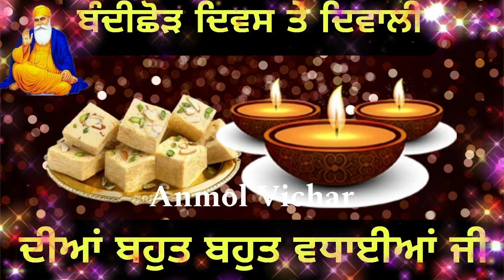ਦੀਵਾਲੀ ਤੋ ਪਹਿਲਾ ਘਰ ਇਹ ਕੰਮ ਕਰਨਾ ਸ਼ੁਰੂ ਕਰੋ ਸਾਰਾ ਸਾਲ ਰਿਜ਼ਕ ਖੁਸ਼ੀਆਂ ਬਰਕਤਾਂ ਦਾ ਆਗਮਨ ਰਹੇਗਾ ਪੈਸੇ ...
ਜੇ ਦੁੱਖ ਤਕਲੀਫ਼ ਦਾ ਅੰਤ ਨਹੀ ਹੋ ਰਿਹਾ ਤਾ ਐਤਵਾਰ ਕੁੱਤੇ ਨੂੰ ਖਵਾ ਦਿਓ ਇਹ ਚੀਜ ਫਿਰ ਦੇਖਣਾ ਇਸ ਗੱਲ ਚ ਸਚਾਈ ਜਾ ਵਹਿਮ !

ਭੈਣੋ ਘਰ ਦੀ ਸੁਖਸ਼ਾਂਤੀ ਬਰਕਤ ਲਈ ਗੁਰੂ ਘਰ ਜਾ ਕੇ ਆਹ 2 ਕੰਮ ਜਰੂਰ ਕਰਿਆ ਕਰੋ  ਮਾੜੇ ਤੋਂ ਮਾੜਾ ਸਮਾਂ ਵੀ ਟਲ ਜਾਵੇਗਾ

ਸੰਗਰਾਂਦ ਮੱਸਿਆ ਜਾ ਜਦੋ ਵੀ ਗੁਰੂਘਰ ਲੰਗਰ ਛੱਕਦੇ ਹੋ ਤਾ ਓਥੋ ਇਹ 1 ਚੀਜ ਘਰ ਲੈ ਆਓ ਫਿਰ ਦੇਖਣਾ ਚਮਤਕਾਰ

ਇਹ 9  ਮਿੰਟ ਦੀ ਵੀਡੀਓ ਸਾਰੇ ਦੁੱਖ ਦੂਰ ਕਰੇਗੀ ,ਧੰਨ ਦੀ ਪ੍ਰਾਪਤੀ ਲਈ ਸ਼ਬਦ ,ਸੁਣੋ ਕਿਵੇਂ ਬਣਿਆ ਇੱਕ ਗਰੀਬ ਬੰਦਾ ਬਾਦਸ਼ਾਹ

ਅੱਸੂ ਦੀ ਪੁੰਨਿਆ ਵਾਲੇ ਦਿਨ ਤੋ ਬੀਬੀਆਂ ਸਵੇਰੇ ਉੱਠ ਬੋਲੋ ਇਹ ਸ਼ਬਦ ਘਰ ਦੀ ਕਾਇਆ ਪਲਟ ਜਾਵੇਗੀ ਬਰਕਤ ਹੀ ਬਰਕਤ

ਅੱਧੀ ਰਾਤ ਉੱਠ ਬਿਨਾ ਨਹਾਤੇ ਇਹ ਸ਼ਬਦ ਬੋਲ ਦੇਣਾ ਫਿਰ ਵੇਖੋ ਰਿਜ਼ਕ ਆਪ ਅਵਾਜ ਮਾਰ ਕੇ ਉਠਾਵੇਂਗਾ

sakhi guru hargobind sahib ji,
guru sakhi,
japji sahib,
diwali video,
motivational katha vichar,
guru sakhi,
sakhiyan ,
gurduwara sahib katha,
katha vichar,
power of amritvele de shabad,
gurbani katha,
punjabi shabad,
shabad gurbani,
latest gurbani shabad,
waheguru simran,
moolmanter jaap,
moolmanter shabad,
anmol vichar katha,
punjabi anmol vichar,
motivational gurbani katha,
gurbani path,